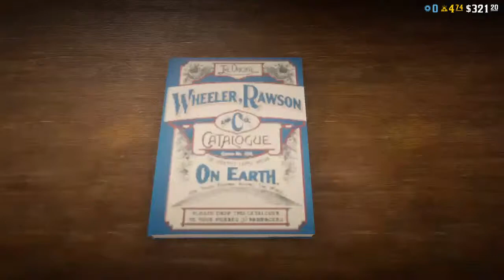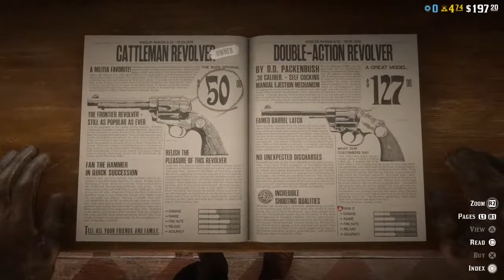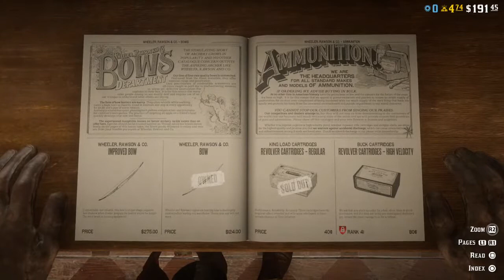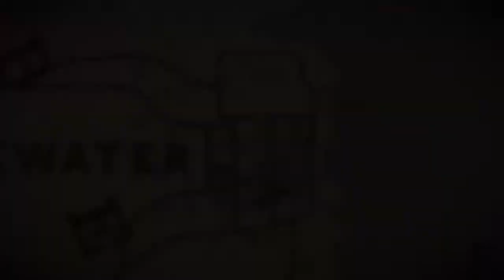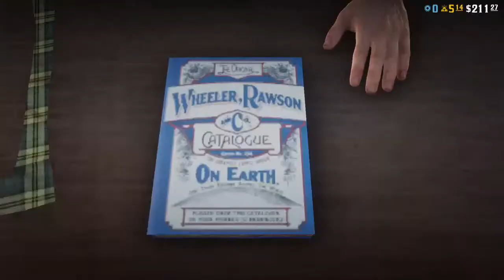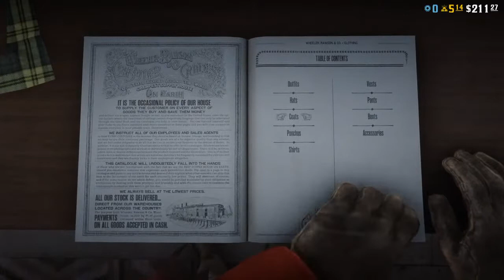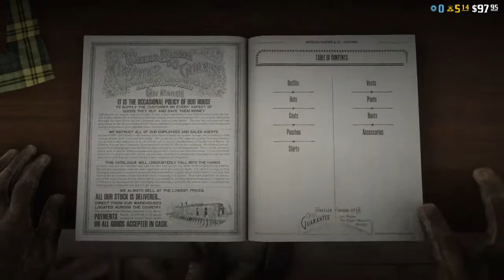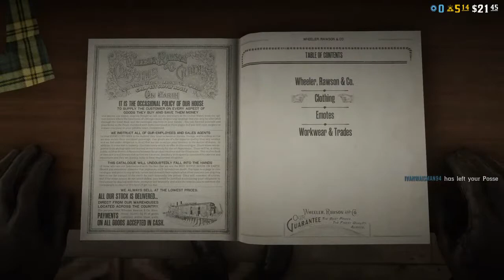SlPPINN's Live PS4 Broadcast